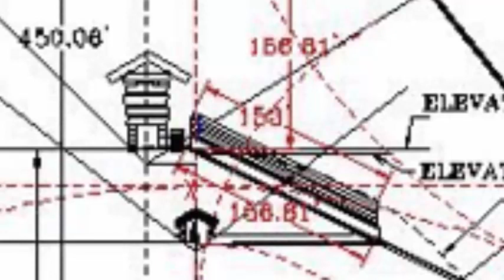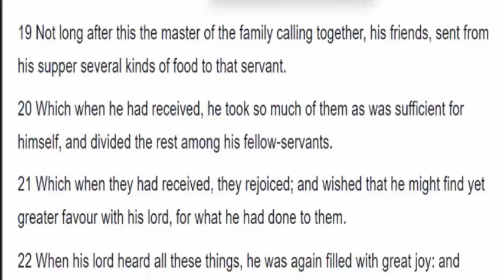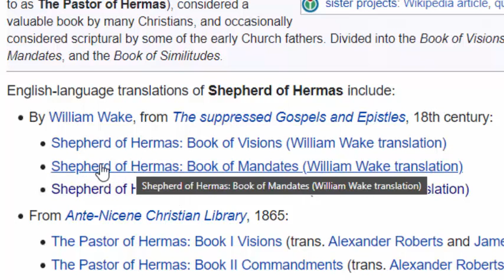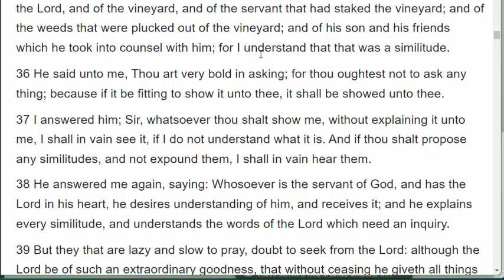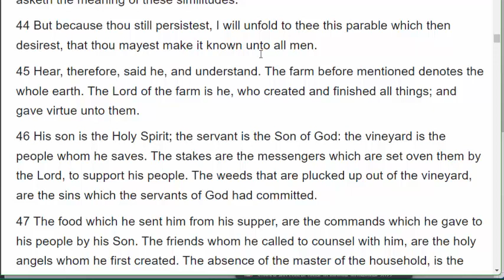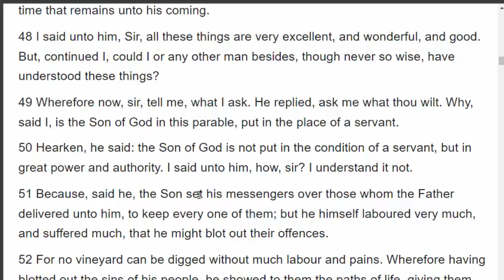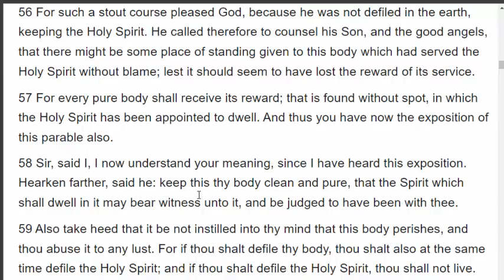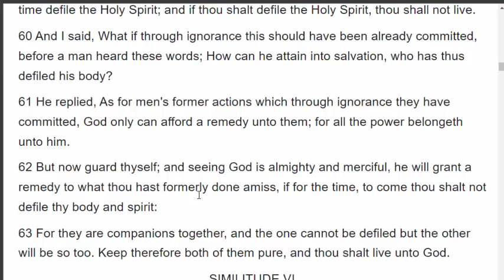Shepherd of Hermas Similitude 5: Parable of the Servant and the Vineyard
Finally, Stacy and I go back and finish the last portion of the Shepherd of Hermas series. This is the second part of Similitudes five talking about the Cleanliness of the Body and Fasting.

See how Coach inthefight invented a new way of telling time.  He has invented a way to modify a clock to used as a Sacred Calendar.